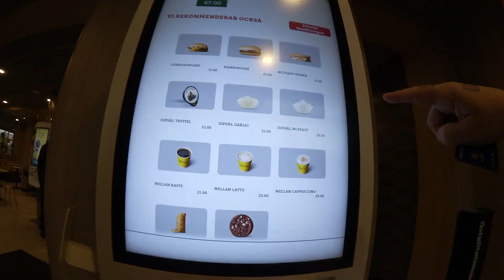VLOGG 95 / VI DRAR TILL ULLARED PÅ SEMESTER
Hej och välkomna till en ny vlogg. Bättre sent än aldrig =)
Vi drar iallafall till Ullared och hälsar på en kollega/vän till mig plus lite shopping såklart. Hoppas ni gillar vloggen.